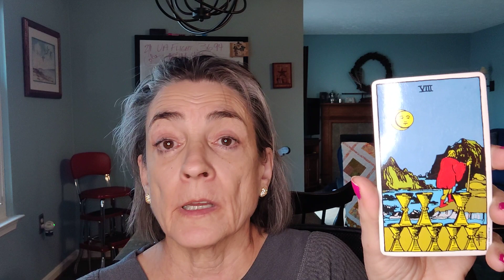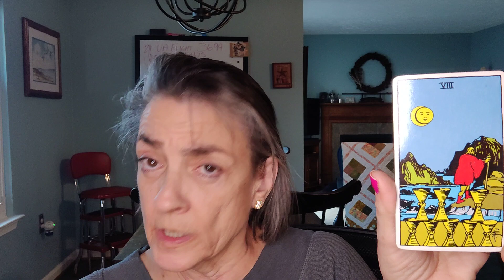Gemini discarding. Tara for the week of January 22, 2023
Gemini weekly tarot reading for January 22nd 2023